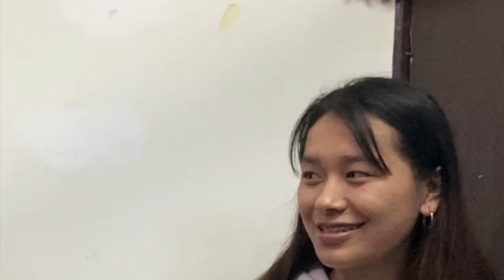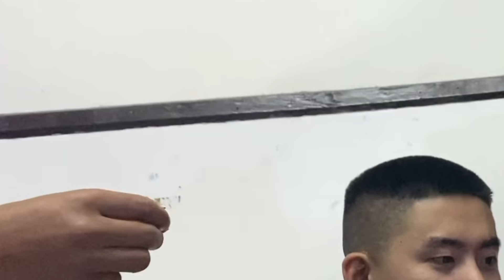CELEBRATING HIS ACTUAL BIRTHDAY | TIBETAN VLOGGER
Hi guys,
I hope you all are staying safe and sane. We recently celebrated cho Wangchuk's actual birthday and wanted to share the fun with all of you. I hope you guys like it. Leave us comments below of any ideas or suggestions for our next video. Thank you all for the love and continue to support us.